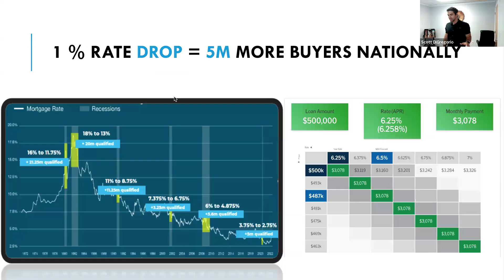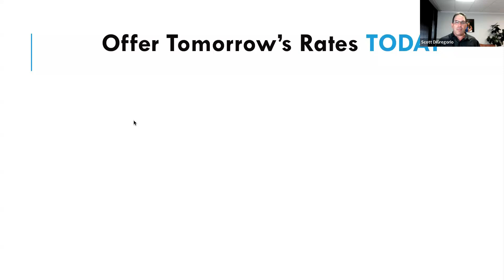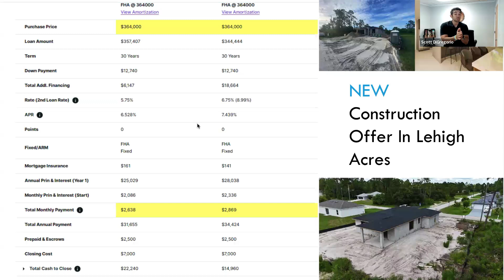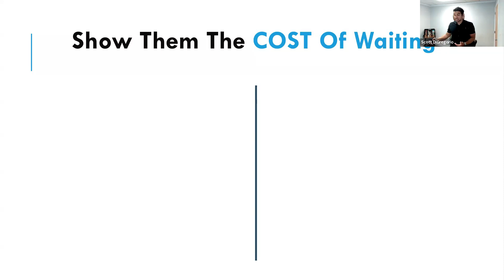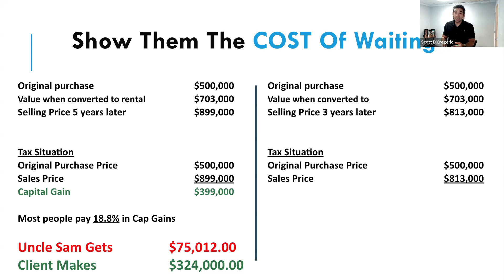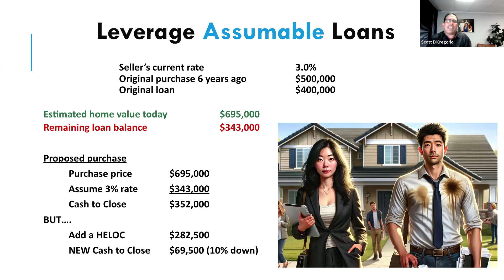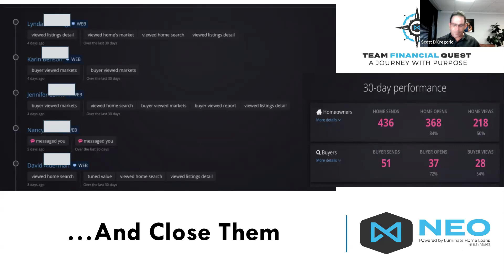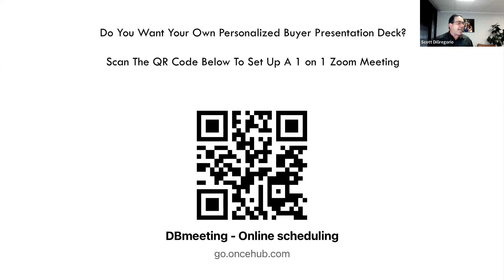Realtor Tips to Close 20 More Deals This Year!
🚨 If you missed our latest webinar, here’s the game plan you need to close over 20 more deals before the year wraps up! 🚀🏠 We broke down the impact of the Fed’s recent rate cut and shared tactical strategies to leverage the current market conditions to your advantage. 📉🔑

👉 Highlights: 1️⃣ Fed Rate Cut: What it means for mortgage rates and how to explain it to your clients. 📉💬 2️⃣ Buyer’s Advantage: How to increase purchasing power with seller concessions and buy-downs. 🏡💰 3️⃣ Assumable Loans & Debt Consolidation: Creative solutions to get sellers off the fence and into new homes. 🔄💵 4️⃣ Maximize Your Database: Use tools like Homebot to engage, adopt, and convert potential clients. 📲📊 5️⃣ Cost of Waiting: How much your clients can save by buying now versus later. 💸⏳